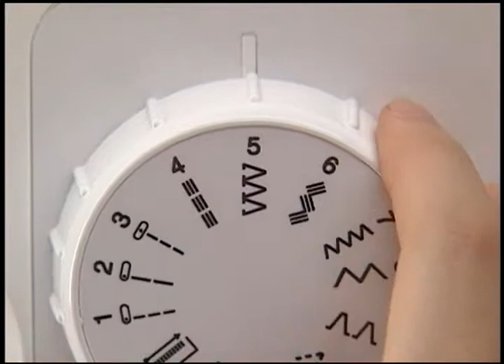[BrotherSupportSewing] faqh00100127_007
布端を始末する